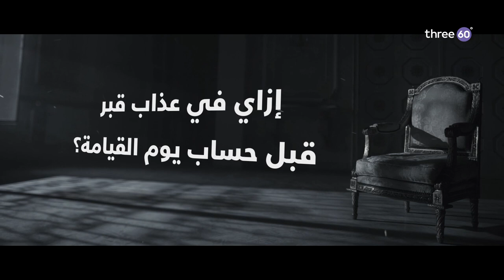إزاي في عذاب قبر قبل حساب يوم القيامة؟ - مصطفى حسني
إزاي في عذاب قبر قبل حساب يوم القيامة؟